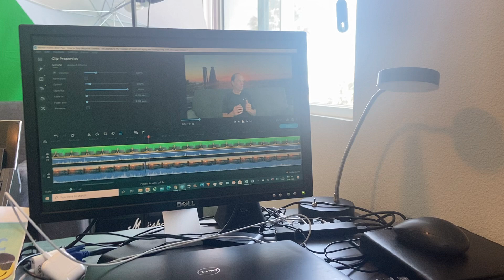Sacrifice the Present for the Future - WARNING: This Video Will Change Your Life!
Sacrifice the Present for the Future - WARNING: This Video Will Change Your Life! - My Journey to the Fountain of Youth

This video shows how important it is to make some sacrifices now  (give up some immediate satisfaction) in order to obtain future goals!  We all have goals but we also have many distractions.  If you want to reach your goals, you need to eliminate those distractions!

Also, if you have any requests for future videos, please let me know & I'll do my best to create them!